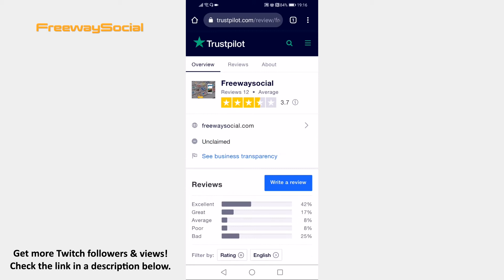How To Get 100 Twitch Followers In 5 Minutes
In this video I am going to show you how to get 100 Twitch followers in 5 minutes.

Would you like to get 100 Twitch followers in just under 5 minutes? It is very easy to do.

Just follow these steps:

1. Open page, I will leave a link to this page in the video description below.
3. Click on “Get free followers” and you will be transferred to “TrustPilot” website.
4. Now just write a review about FreewaySocial and go back to FreewaySocial website.

That’s how you do it!

I hope this guide was helpful and you were able to get 100 Twitch followers in 5 minutes. Don’t forget to like this video and visit us